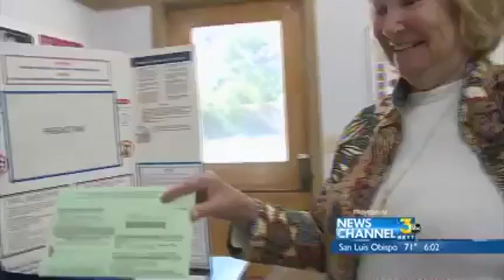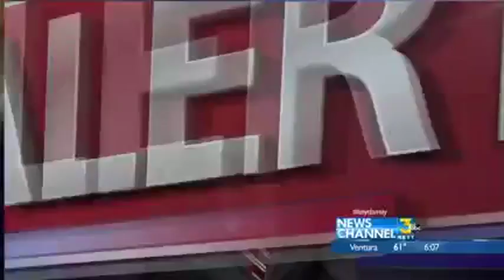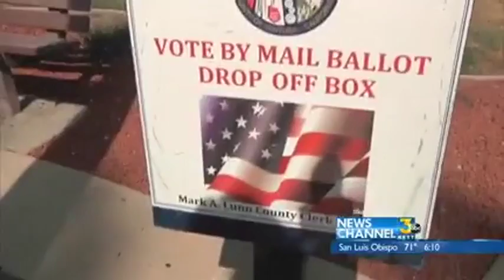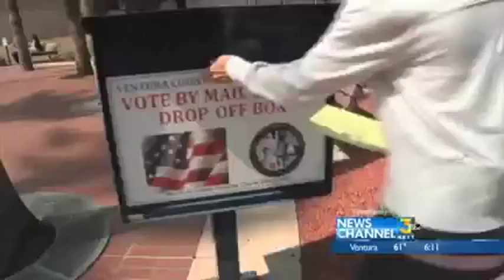Super Tuesday Cali Edition